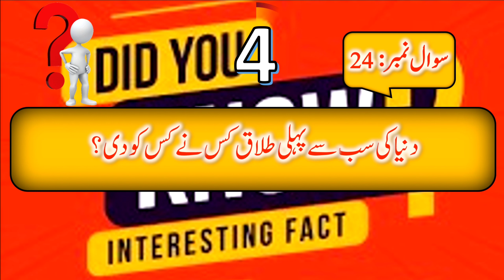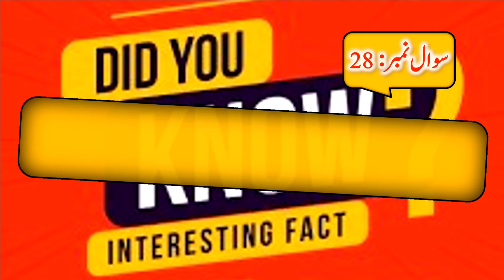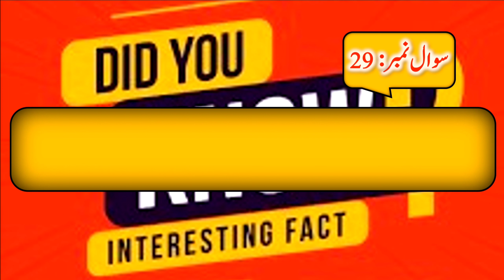Islamic & General Knowledge Questions & Answers | Amazing Facts | GK MCQs | Did You Know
Islamic & General Knowledge Questions & Answers | Amazing Facts | GK MCQs | Did You Know | @MHZTV786

Common sense is a sense which is not found in a common man.Common sense islamic questions or common sense education can help you to increase your common sense level.This is a islamic informative and interesting common sense video to make your life better and informative.Common sense quizzes or common sense education also make your personal life better.To enjoy the life and nature everyone must have good knowledge and information with good common sense.Keep watching our videos to make yourself informative and productive.

Paheliyan In Urdu - General Knowledge Questions And Answer.
Islamic Common Sense Questions.
90 Islamic Common Sense Paheliyan in Urdu
Riddles in Hindi
Muslim General Knowledge
GK Quiz
GK test
mhz tv